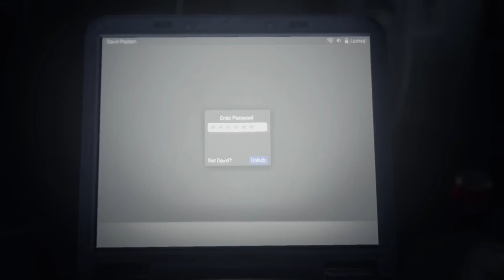Life is Strange Episode 3 Chaos Theory Launch Trailer